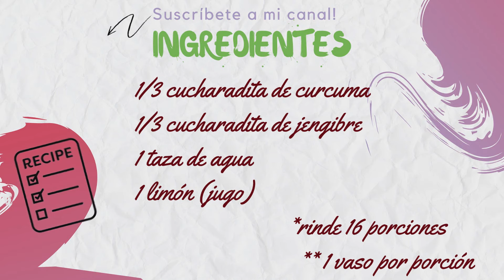JUGO VERDE DETOX como porcionar y conservar estas porciones por 15 días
Hoy te voy a enseñar como hago mi jugo verde y como aseguro y conservo las porciones para 15 días

BENEFICIOS DE TOMAR JUGO VERDE TODOS LOS DÍAS

1. Evita enfermedades.
    El jugo contiene clorofila, pigmento de color verde, que evita que te enfermes. ...
2. Contiene vitaminas y minerales.
    Una bebida verde aporta cantidades significativas de vitamina A, C y K,     así como minerales esenciales como calcio, magnesio, hierro y zinc.
3. Rico en antioxidantes.

ADICIONANDO LIMÓN, CURCUMA Y JENGIBRE
Por un lado, el limón es un quema grasa natural, acelera las funciones metabólicas y es un antioxidante que elimina los radicales libres. La cúrcuma, en tanto, contiene propiedades antiinflamatorias y también es un antioxidante, además de erradicar las toxinas acumuladas en el cuerpo.  El Jengibre  contiene propiedades  antiinflamatorias, es un digestivo natural, acelera el metabolismo, previene enfermedades cardíacas, mejora la circulación, combate las migrañas, calma los dolores menstruales, refuerza las defensas, anti estrés,  te ayuda a conciliar el sueño entre muchos otros beneficios.

Como verás de una maner muy sencilla te estás tomando una bomba de bienestar.

Ingredientes y cantidades te las dejo al final del video